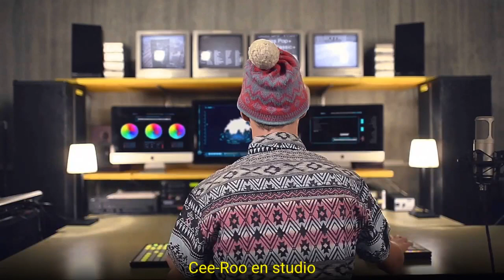Cee -Roo, le vidéaste qui résume un mois d'actualité en 3 minutes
Depuis sa petite ville de Bienne en Suisse, Cee-Roo a un oeil sur le monde 24 heures sur 24. Vidéaste et musicien, il produit chaque mois un digest de l'actualité. Artisan du montage, Cee-Roo passe des heures devant ses écrans pour produire ces 3 minutes... à vous couper le souffle.

Cee-Roo, vidéaste et musicien est aussi un show-man qui présente dans les salles de cinéma le World Music Live show, un concert improvisé en images, toujours extraites du web et des chaînes de télé. Toujours sur le même principe de la sélection et du montage des images du monde, il choisit chaque mois un angle de l'actualité pour en réaliser un condensé stupéfiant diffusé sur sa page facebook et sur sa chaîne YouTube. Chacune de ses créations touche entre 10.000 et 1,4 million de personnes. Ces videos sont -forcément- souvent alimentées par les drames et les violences mais toujours empreintes d'humanisme.

Le musicien Cee-Roo a aussi été particulièrement attentif aux actions des musiciens pendant le confinement. C'est le thème de sa video du mois de mars, ci-dessous.

Lui-même a créé le morceau Nowhere to Run avec le groupe... The Quarantines. Chaque musicien est confiné sur le toit d'un immeuble différent !

Infos pratiques :

Toutes les videos de Cee-Roo, dont une jolie série sur les musiques du monde, sont en accès libre sur facebook et YouTube.